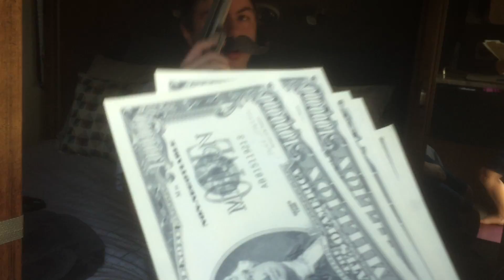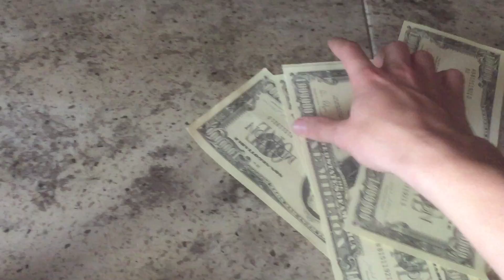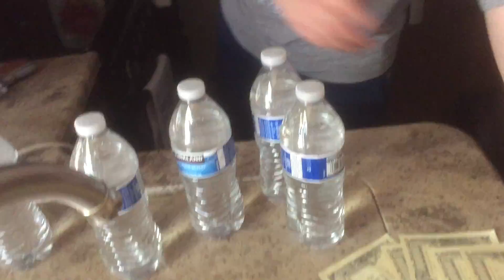Trump crab drinks super expensive water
Trump crab has lots of money for this water